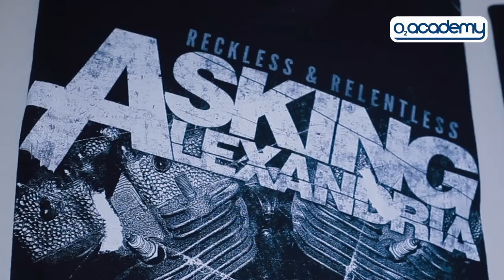Asking Alexandria's Danny on Living in a Parking Lot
Asking Alexandria's Danny Worsnop talks about the open-mindedness of metal fans, living in a parking lot and the future.